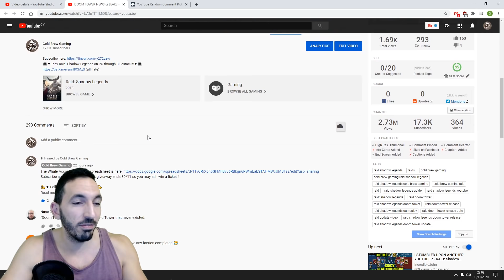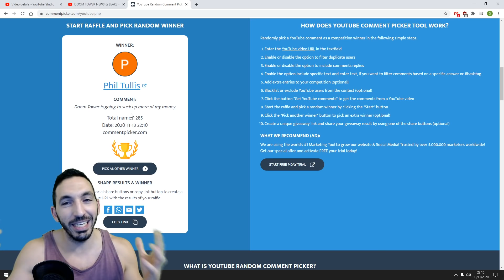TOP 5 ARTIFACTS YOU NEED TO FARM FOR FACTION WARS | GIVEAWAY DAY 13 | RAID SHADOW LEGENDS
💻▼ Play Raid: Shadow Legends on PC through Bluestacks!▼💻